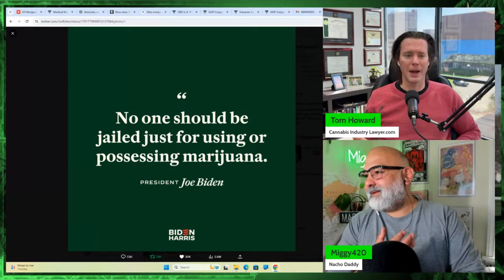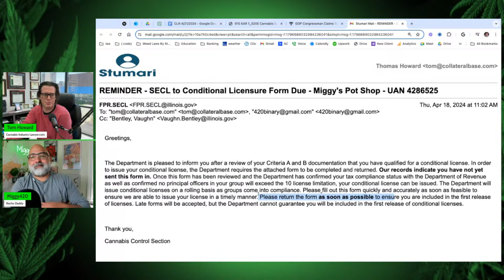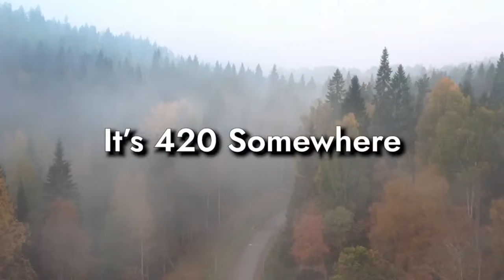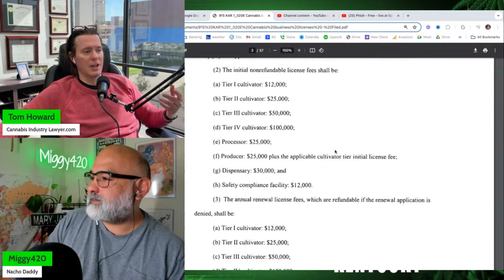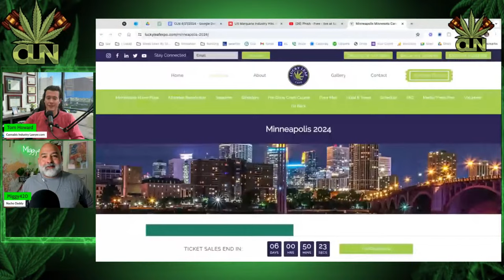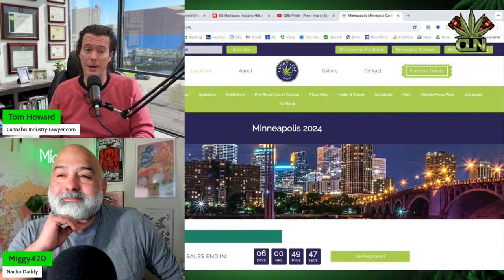Federal Legalization News | Rescheduling Is Now Up To DOJ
🚨 Breaking News! 🚨 The White House has announced that the decision on marijuana rescheduling is now in the hands of the DOJ, following a recommendation from the Department of Health and Human Services (HHS). 🌿🏛️

🌱 We can help with your cannabis business. Here is our info.

Press Secretary Karine Jean-Pierre revealed during a press briefing that the HHS has completed its review, suggesting a shift of cannabis from Schedule I to Schedule III of the Controlled Substances Act. This recommendation was made independently and was "guided by the evidence." 🔍💡

As the cannabis policy review moves to the Department of Justice, the anticipation grows, especially with the November elections approaching. The DEA is expected to finalize and submit its review soon, as stated by Vice President Kamala Harris during a recent White House event. She emphasized the need for quick action and reiterated her support for marijuana legalization. 🗣️📅

President Biden has also been vocal, mentioning his cannabis scheduling directive and marijuana pardons in recent addresses, highlighting these actions as part of his "Second Chance Month" proclamation. 🇺🇸🍃

Let's discuss in the comments below! What are your thoughts on this potential change? 📢💬

🔗 Full details here: White House Says Marijuana Rescheduling Is Now Up To DOJ